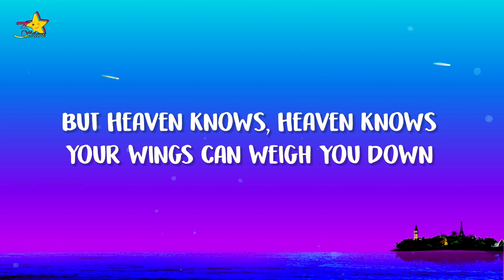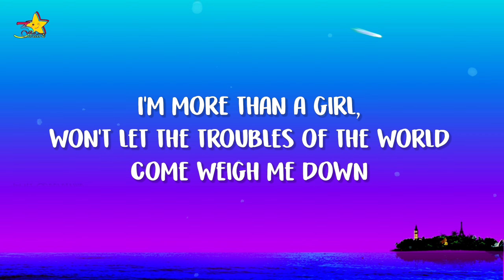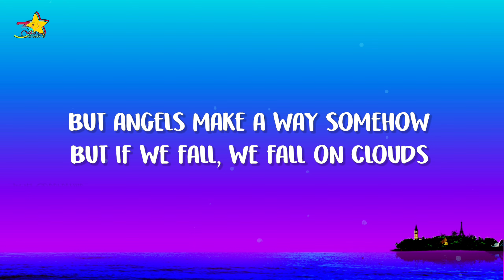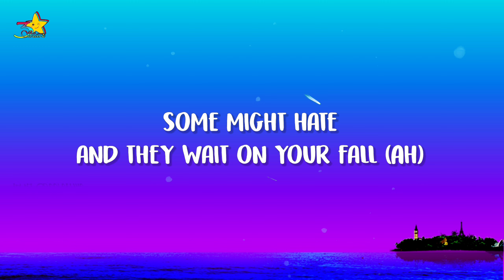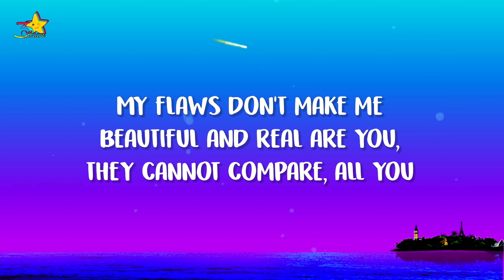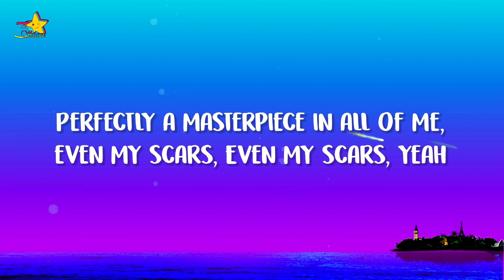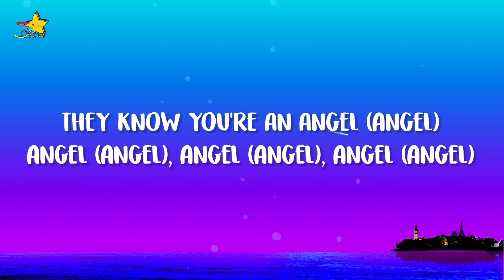Halle - Angel (Lyrics)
Lyrics:
Halle
"Angel"

Your wings can weigh you down

Angel (Angel)
Angel (Angel)
Angel (Angel)
Angel (Angel)
Angel (Angel)
Angel (Angel)

I'm a big deal, I get sick and tired of holdin' it in

Angel (Angel)
Angel (Angel)
Angel (Angel)
Angel (Angel)
Angel (Angel)
Angel (Angel)

Angel (Angel)
Angel (Angel)
Angel (Angel)
Angel (Angel)
Angel (Angel)
Angel (Angel)